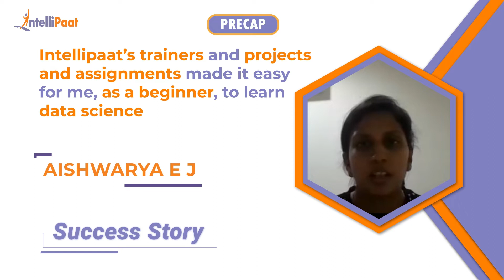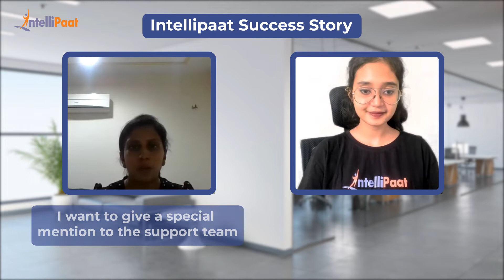Intellipaat Review - Data Science | Great Projects Made Easy To Learn Data Science Post Career Break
Watch how Aishwarya is upskilled in data science after a career break. She easily learned machine learning and artificial intelligence from the Advanced Certification in Data Science and AI by IIT Madras CCE and Intellipaat. We have helped more than 600,000+ aspiring students and working professionals transform their careers.

▶️ Enrolled in Advanced Certification in Data Science and AI with CCE, IIT Madras

Intellipaat Edge
1. 24*7 Life time Access & Support
2. Flexible Class Schedule
3. Job Assistance
4. Mentors with +14 yrs
5. Industry-Oriented Courseware
6. Life time free Course Upgrade